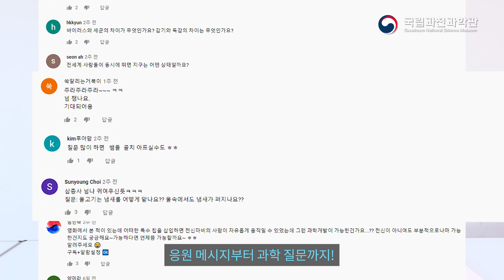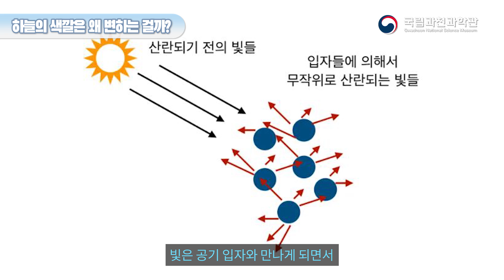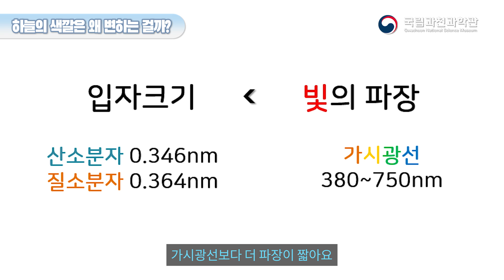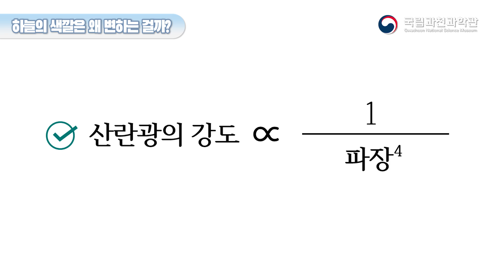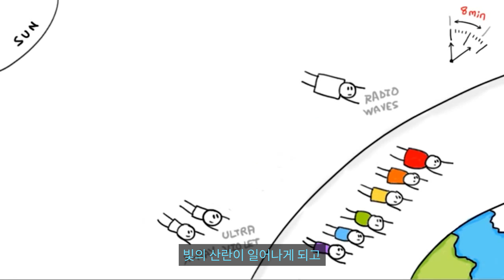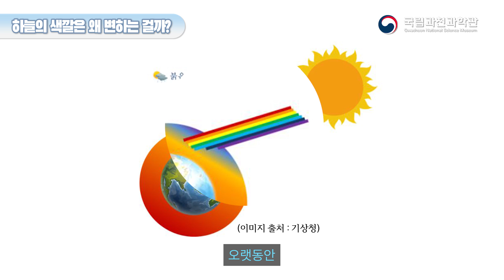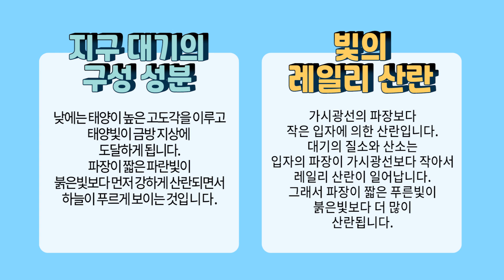[SC 과학탐구생활] 과당당 : 하늘의 색깔은 왜 변하는걸까?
과당당에서 만족도 조사를 하고 있습니다!
↑온라인 프로그램의 발전을 위해 만족도 조사에 참여해주시면 감사드리겠습니다!

평소에 궁금했던 과학 질문을 해결해주는 과당당 프로젝트!

오늘 해결해드릴 질문은
"하늘의 색깔은 왜 변하는걸까?" 입니다.